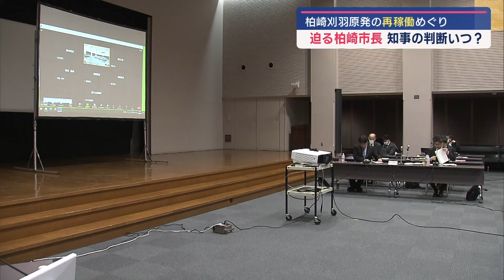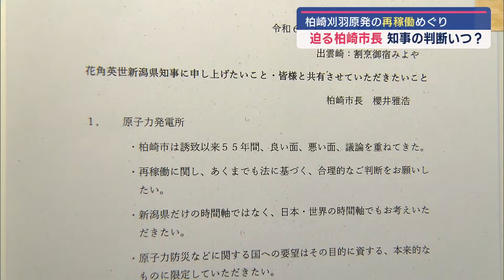知事の判断いつ？迫る柏崎市長－柏崎刈羽原発の再稼働めぐり【新潟】スーパーJにいがた11月27日OA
柏崎刈羽原発の再稼働の焦点となっている「地元の同意」。柏崎市の桜井市長が、その判断を花角知事に迫る場面が目立っています。花角知事は「県民の信を問う」と繰り返し、2人の主張は平行線をたどっています。

2024年8月、桜井市長は柏崎刈羽原発の再稼働を容認しました。

■柏崎市 桜井雅浩市長
「東京電力ホールディングスから再稼働の要請がなされた折には、その要請にこたえられる段階に至った。」

11月の市長選で3回目の当選を果たすと、「民意」を背景に強気の姿勢が目立つようになりました。

「地球温暖化・気候変動を防ぐという意味でも、再稼働は意義があると申し上げてきた。あとは、花角知事の決断だ。」

一方、花角知事は「判断のタイミングに至っていない」との立場です。再稼働の是非を判断する材料と位置づける県の技術委員会は、結論を出していません。さらに11月、国のデータを活用して原発事故が起きた時の被ばくシミュレーションを実施すると表明しました。

「過酷事故が起きたときの被害想定のシミュレーションも今さら『さて、なんだろう？』という部分がある。」

「県民の信を問う」手法を明かさない知事に口調を強めます。

「もうすでに禅問答を繰り返す時期ではない。」

一連の発言について記者から問われた花角知事は…

■花角英世知事
「桜井市長の発言、詳細を承知していないので、特にコメントすることはない。桜井市長のおっしゃった状況は、承知していないので…。」

先週、出雲崎町で開かれた知事と市長村長の懇談会。2人が顔を合わせましたが、「率直な意見交換」をうたう会合は非公開でした。終了後、報道陣の前に並んだ出席者の中に桜井市長の姿はありませんでした。

去り際に、市長が配った1枚の紙。
「『信を問う』具体的な方法をお示しいただきたい」知事に伝えたことが書かれていました。

■花角英世知事
「県のこれまでの議論の進め方をお話しただけです。(Q.やりとりは？)いや、それはないです。」

2人のすれ違いが解消する時は来るのか。再稼働を巡る自治体トップの判断に注目です。

2024年11月27日放送時点の情報です。